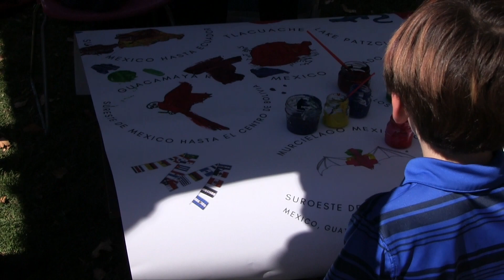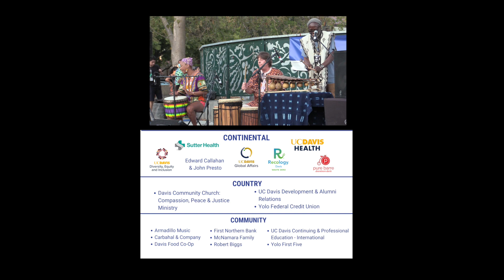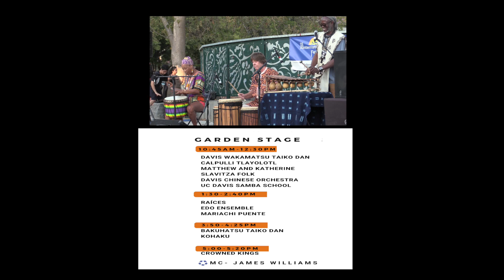2022 International Festival Davis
Davis International House presents 2022 International Festival Davis, 10:30am-6:00pm on October 2, 2022 in Central Park Davis.  This brief video collage, produced by Davis Media Access, encapsulates the 2022 festival.
From  I-House Board Chair Irena Asmundson:  As we emerge from our Covid cocoon, the International House Davis team is so excited to gather the community together to celebrate the many people and cultures that create our regional identity. We invite you enjoy the music, dancing, delicious food, and opportunities to learn throughout the day. Thank you for supporting our work towards justice, inclusion, global appreciation, and community connection.